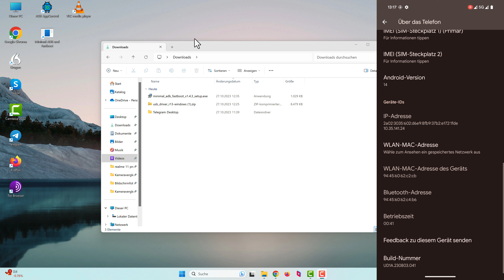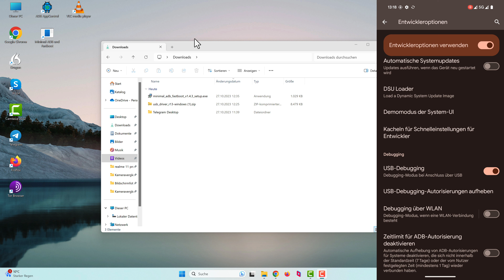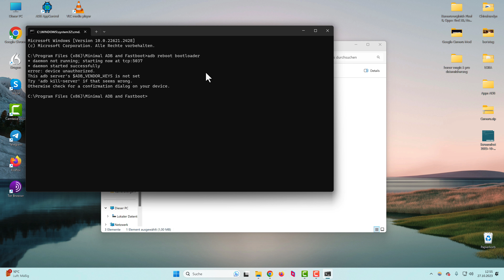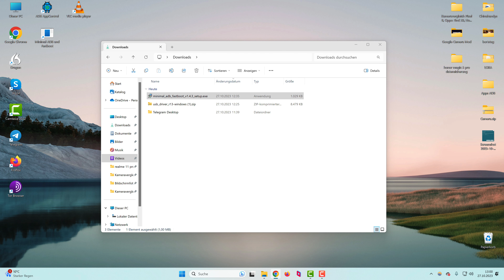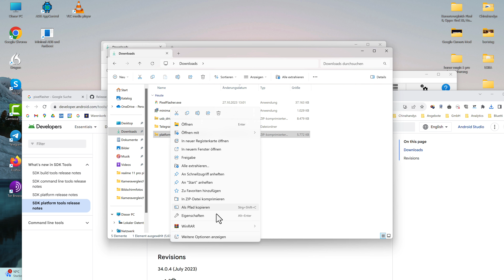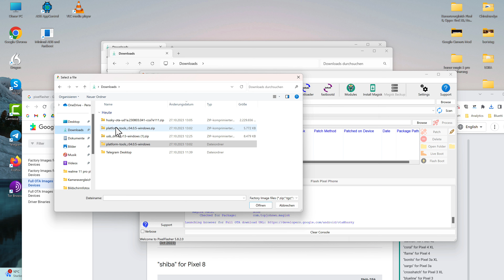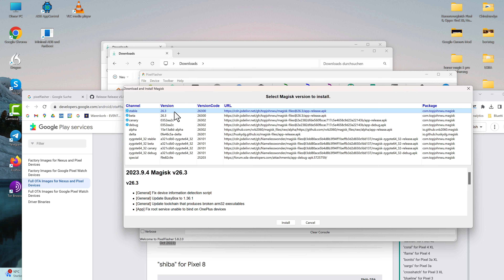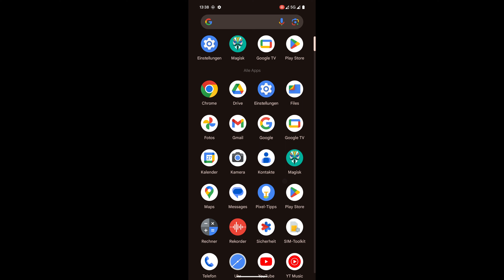Google Pixel Smartphones - Bootloader Unlock und Root mit Magisk (Anleitung)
📰 Auf unserer Webseite findest Du die besten Smartphones & Gadgets aus China! ▼